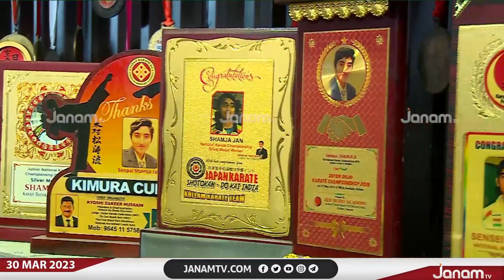നാടിന് അഭിമാനമായി ഷംജ എന്ന ഇരുപത്തിനാലുകാരി | JANAM TV